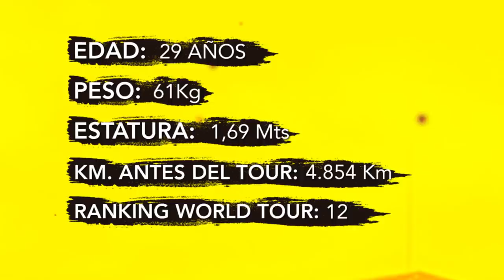Sergio Henao: el campeón nacional al servicio de Froome |Tour de Francia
El noveno puesto en el Giro de Italia 2012 figura como su mejor resultado en Grandes Vueltas. Este será su segundo Tour de Francia, tras el de 2016 en el que ocupó la casilla 12.